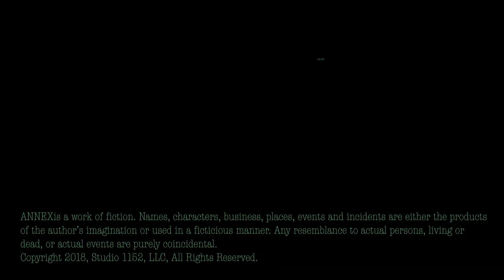Annex Season 1 Episode 11 The Inside Man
Annex serial audio drama podcast found on Apple Podcast App and at annex.libsyn.com

“The Inside Man” Annex audio drama by Drew Beard released on March 17, 2018.

Nathaniel, acting as a friend, warns Henry and Jane of the threatened wrath of the Reverend.

Annex: the saga of a neighborhood and its residents, set outside the fictional port city of Harborview, Oregon in the early twentieth century.

Upon learning that part of his farmland was sold without his consent, the near-death Reverend Gaumont vows to recover, regain his land, and take revenge on his foes.

FEATURING:  David Knell as Tom Dawson, Suzanne Owens-Duval as the Narrator, Jason Pollard as Nathaniel Gaumont, Anthony Redelsperger as Henry Pembroke.

Annex is an audio serial (podcast) where Knots Landing meets Chinatown in the Pacific Northwest of the early twentieth century. Five seasons or connected arcs (consisting of 13 episodes per arc) tell the story of Halfway-There, one of the neighborhoods just outside the fictional port city of Harborview between World War I and the Great Depression.

SOUND EDITOR BY Jubel Brosseau SOUND DESIGNER Ashley Moe SCORE BY Jubel Brosseau PROMO EDITOR BY Jodi Barasa ASSISTANT PRODUCER/CASTING DIRECTOR BY Suzanne Owens-Duval  PODCAST MANAGER Stephanie Briggs MARKETING CONSULTANT Justin Briggs.
DIRECTED, EXECUTIVE PRODUCER and STORY BY Drew Beard PRODUCED BY Christina Dodge

ANNEX is a work of fiction. Names, characters, business, places, events and incidents are either the products of the author’s imagination or used in a fictitious manner. Any resemblance to actual persons, living or dead, or actual events are purely coincidental.